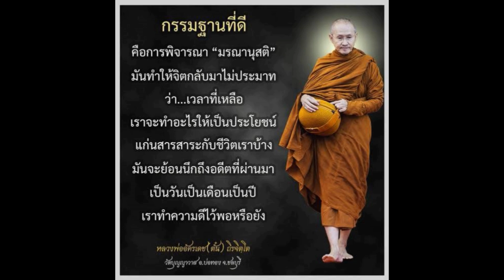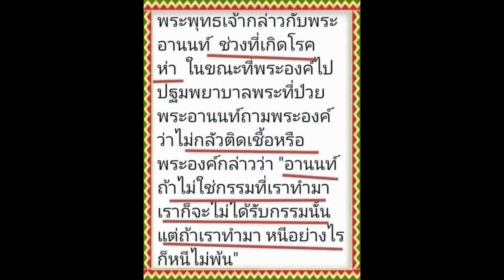16รับของแก๊ป เงินทอน ต้องฆ่าเชื้อโรค แมส ระยะห่าง ล้างมือ โควิดกระจอกเพราะทำเป็นสันดาน โชตดีทุกคน